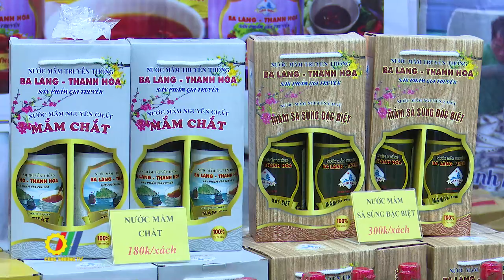Hội chợ Xuân Quý Mão 2023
Hội chợ Xuân Giảng Võ - Hội chợ đồ uống Xuân 2023 vừa được khai mạc tại Hà Nội, đây là một trong những sự kiện được tổ chức từ nhiều năm qua nhằm cung cấp cho người tiêu dùng Thủ đô hàng hóa từ khắp mọi miền Tổ quốc phục vụ Tết Nguyên đán…